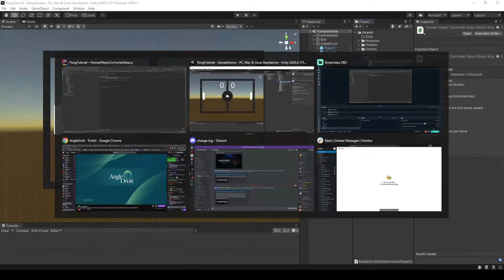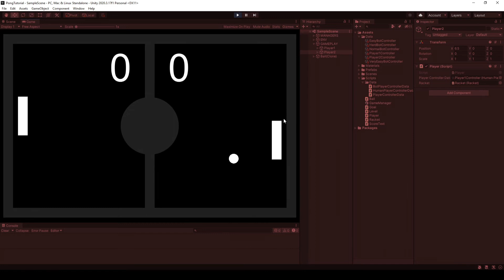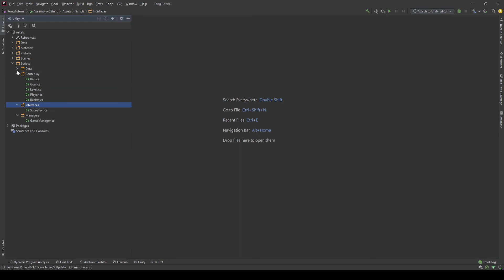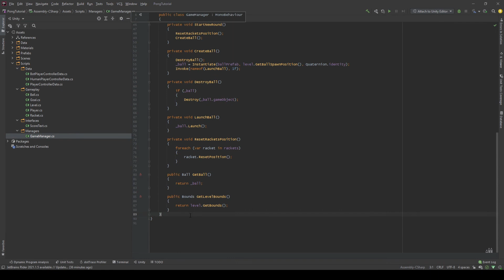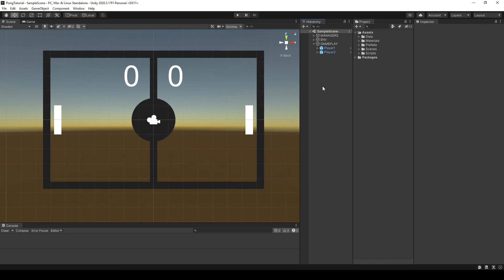Un multijoueur local et une IA en 2s ?! - Clean Code Series 4/4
Nouvelle série de vidéo à propos de Unity, et plus spécifiquement du Clean Code.

Chapitres
0:00 Intro
0:39 Modifications sur les inputs
2:32 Inputs dans un ScriptableObject
8:49 Création de l'IA
11:06 Plusieurs difficultés en 2s
13:08 Un multijoueur local en 2s
14:53 Finitions
17:11 Organisation des dossiers & namespaces
18:48 Conclusion